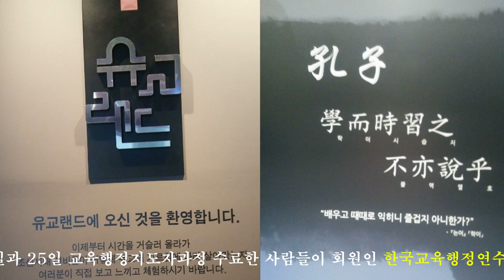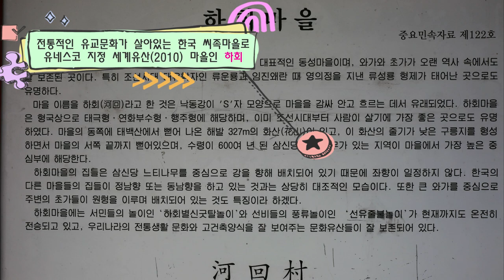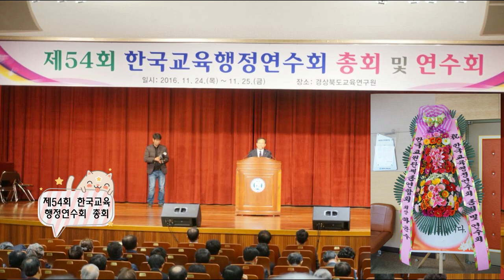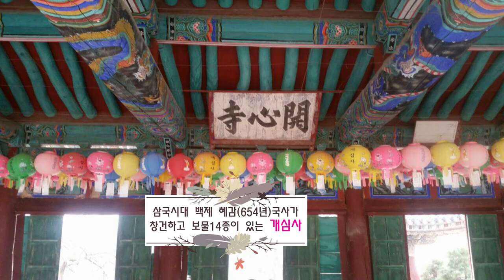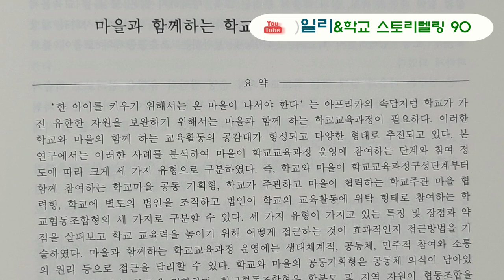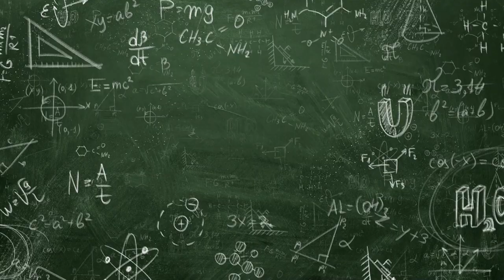2016년 안동 하회 ... 서산 간월암 현장조사_교육행정지도자과정 9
2016년 11월과 12월 교육현장조사연구로 경북 안동 유교랜드와 하회마을, 충남 서산 해미읍성, 개심사, 간월암, 예산 수덕사를 들렀습니다. 그리고 3차 문화체험으로 한강 유람선 여행과 청계천도 둘러보았습니다.